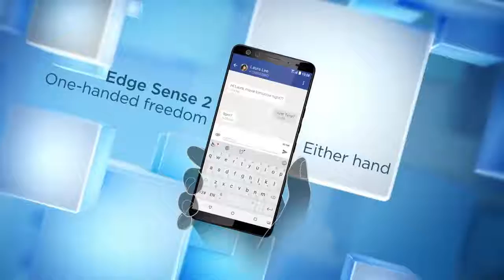HTC U12+ Official introduction !!! Trailer Video !!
HTC U12+ smartphone was launched in May 2018. The phone comes with a 6.00-inch touchscreen display with a resolution of 1440 pixels by 2880 pixels at a PPI of 537 pixels per inch.

The HTC U12+ is powered by 2.8GHz octa-core processor and it comes with 6GB of RAM. The phone packs 64GB of internal storage that can be expanded up to 2000GB via a microSD card. As far as the cameras are concerned, the HTC U12+ packs a 12-Ultrapixel primary camera on the rear and a 8-megapixel front shooter for selfies.

The HTC U12+ runs Android 8.0 and is powered by a 3500mAh non removable battery. It measures 156.60 x 73.90 x 9.70 (height x width x thickness) and weighs 188.00 grams.

The HTC U12+ is a dual SIM (GSM and GSM) smartphone that accepts Nano-SIM and Nano-SIM. Connectivity options include Wi-Fi, GPS, Bluetooth, NFC, 3G and 4G (with support for Band 40 used by some LTE networks in India). Sensors on the phone include Compass/ Magnetometer, Proximity sensor, Accelerometer, Ambient light sensor and Gyroscope.

Review Today

reviewtoday
htc u12,
htc u12 plus,
htc u12 plus unboxing,
htc u12 plus review,
htc u12 price,
htc u12 life,
htc u12 plus camera,
htc u12 camera,
htc u12 unboxing hindi,
htc u12 plus official video,
htc u12 price in bangladesh,
htc u12 review,
htc u12 android authority,
htc u12 at&t,
htc u12 audio,
htc u12 announcement,
htc u12 ad,
htc u12 australia release date,
htc u12 australia,
htc u12 au,
htc u12 android one,
htc u11 antutu benchmark,
htc u12 bangla,
htc u12 bd price,
htc u12 boomsound,
htc u12 battery,
htc u12 buhnici,
htc u12 benchmark,
htc u12 buy online,
htc u12 box,
htc u12 giá bao nhiêu,
htc u12 commercial,
htc u12 concept,
htc u12 camera review,
htc u12 camera test,
htc u12 cnet,
htc u12 ces,
htc u12 concept price,
htc u12 case,
htc u12 canada,
htc u12 desire,
htc u12 drop test,
htc u12 dimensions,
htc u12 deutsch,
htc u12 dual camera,
htc u12 design,
htc u12 release date,
htc u12 date de sortie,
htc u12 plus deutsch,
htc u12 español,
htc u12 edge sense,
htc u12 ee,
htc u12 expected price,
htc u12 evan blass,
htc u12 plus español,
htc u12 first look,
htc u12 features,
htc u12 for sale,
htc u12 face id,
htc u12 flagship,
htc u12 fiyat,
htc u12 fr,
htc u12 fiche technique,
htc u12 gsmarena,
htc u12 gsmarena specification,
htc u12 google,
htc u12 hands on,
htc u12 hindi,
htc u12 headphone jack,
htc u11 vs htc u12,
htc u12 plus hands on,
harga htc u12,
hp htc u12,
htc u12 introduction,
htc u12 inceleme,
htc u12 imagine,
htc u12 indonesia,
htc u12 in hindi,
htc u12 ir blaster,
htc u12 in india,
htc u12 image,
htc u12 price in india,
htc u12 price in pakistan,
htc u12 june 2018,
htc u12 kaina,
htc u12 leak,
htc u12 life unboxing,
htc u12 life dual sim,
htc u12 life review,
htc u12 latest news,
htc u12 launch date,
htc u12 life specs,
htc u12 life release date,
htc u12 life price,
htc u12 mkbhd,
htc u12 mobile phone price,
htc u12 mobile,
htc u12 malayalam,
htc u12 mobile price,
htc u12 news,
htc u12 notch,
htc u12 no headphone jack,
htc u12 new phone,
htc u12 official,
htc u12 official trailer,
htc u12 official video,
htc u12 obzor,
htc u12 on ee,
htc u12 oled,
htc u12 official site,
htc u12 plus official,
htc one u12,
htc u12 plus price,
htc u12 plus 2018,
htc u12 plus concept,
htc u12 review bangla,
htc u12 rumors,
htc u12 review in hindi,
htc u12 render,
htc u12 ringtone,
htc u12 release date in india,
htc u12 release date usa,
htc u12 review indonesia,
htc u12 specs,
htc u12 speed test,
htc u12 sprint,
htc u12 speakers,
htc u12 screen,
htc u12 specification gsmarena,
htc u12 specs gsmarena,
htc u12 sri lanka price,
htc u12 specs and price,
htc u12 sắp ra mắt,
htc u12 trailer,
htc u12 teaser,
htc u12 test,
htc u12 tamil,
htc u12 twitter,
htc u12 t mobile,
htc u12 technical guruji,
htc u12 türkçe,
htc u12 unboxing,
htc u12 unboxing and review,
htc u12 usa,
htc u12 unboxing india,
htc u12 uk,
htc u12 ultra,
htc u12 uscita,
htc u12 vs,
htc u12 vs s9,
htc u12 vs htc u12 plus,
htc u12 vs htc u11,
htc u12 vs iphone x camera,
htc u12 vs s8,
htc u12 vs samsung s9,
htc u12 vs iphone 8,
htc u12 vs galaxy s9,
htc u12 vs pixel 3,
htc u12 wireless charging,
htc u12 weight,
htc u12 waterproof,
htc u12 wikipedia,
htc u12 vs iphone x,
htc u12 youtube,
htc u12 2018,
htc u12 2018 price,
htc u12 2018 price in india,
htc u12 5g,
htc u12 5g mobile,
htc u12 5g phone